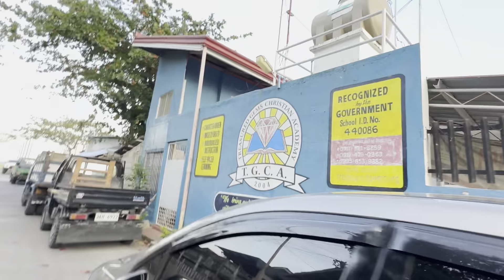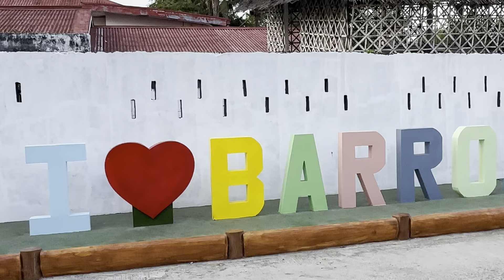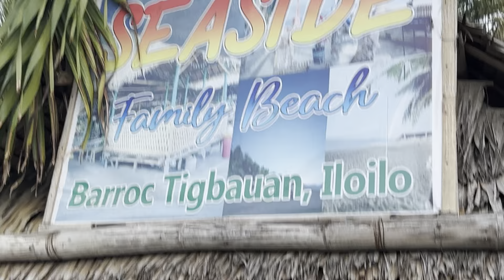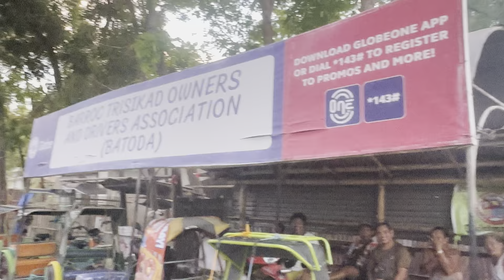WALKING TOUR 4K BARROC, TIGABAUAN, ILOILO, PHILIPPINES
Barroc is very rich in natural resources, it is a coastal area which means there’s plenty of seafoods, Barroc manufactured ginamos or shrimp paste which are also exported in other countries and cities here in the Philippines.Most people who don’t have stable job were farmers and fishermen. But the place also has a lot of professionals, some were Doctors, nurse, teachers, Seaman, Engineers, business men and chief cook from other countries. The people is warm and welcoming due to its rich culture and education. The place is not that populated compare to other neighboring Barangay. It is a peaceful place, clean and considered as a livable barangay in the province of Iloilo first district.